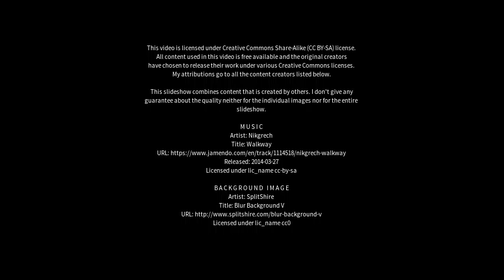Best places to visit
Best places to visit - Lundin Links (United Kingdom) Best places to visit - Slideshows from all over the world - City trips, nature pictures, etc.